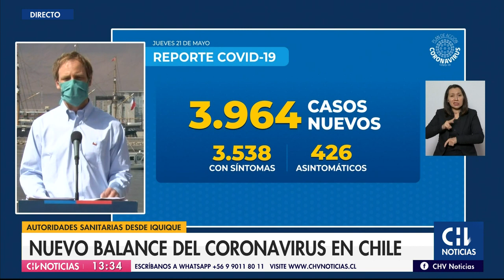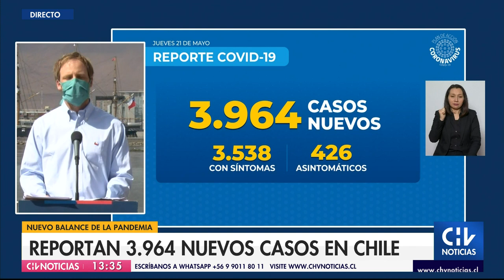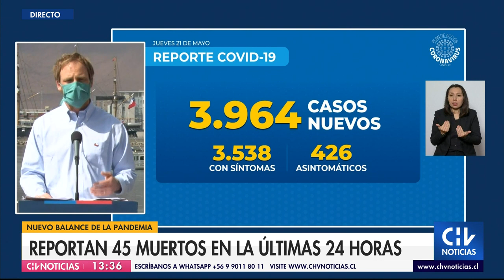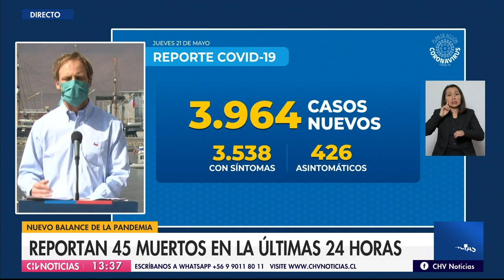TRISTE RECORD: Confirman 45 MUERTOS y 3964 casos de Covid 19- Coronavirus en Chile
Jaime Mañalich junto a Arturo Zuñiga dieron el informe diario de Covid 19 en Chile correspondiente al 20 de mayo

La conclusión fue que se sumaron 45 muertos además de poco menos de 4 mil casos contagiados.